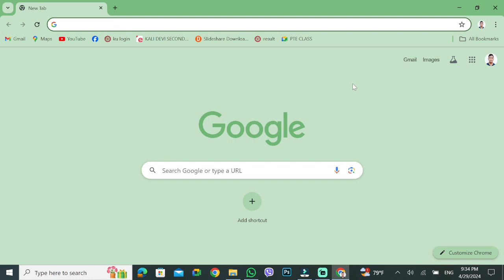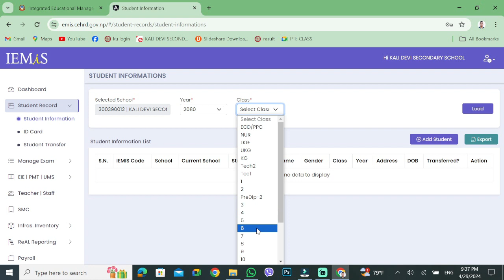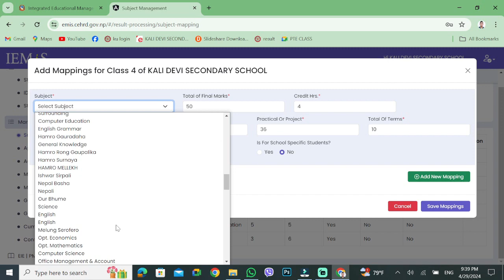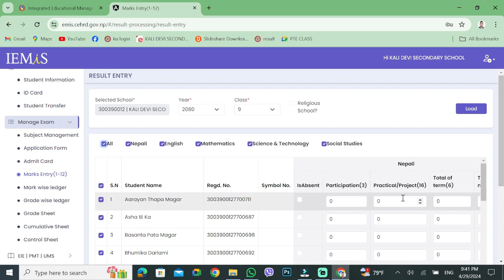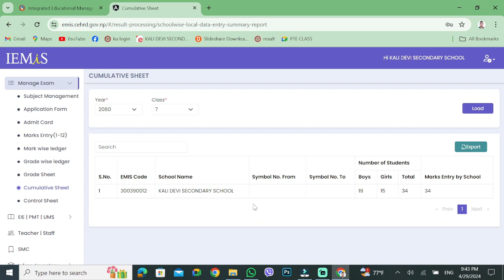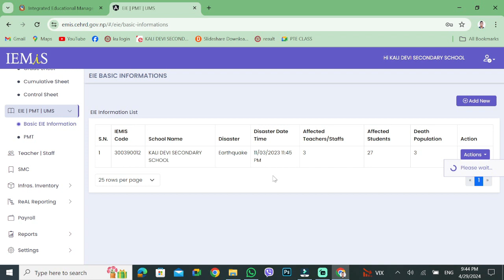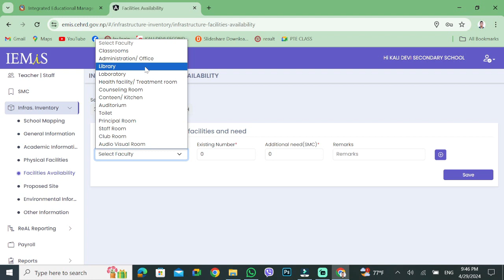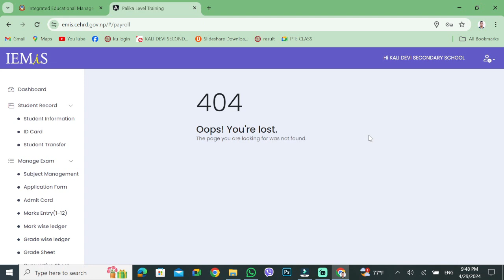NEW EMIS FULL TUTORIAL 2081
ABOUT VIDEO:-

MY ACCESSORIES:

1.USED CAMERA: Canon 700D

2. Editing software: FLIMORA X

3. phone : Realme 8i

4. lens: 18-55mm, 50mm

Sunil Thapa Magar